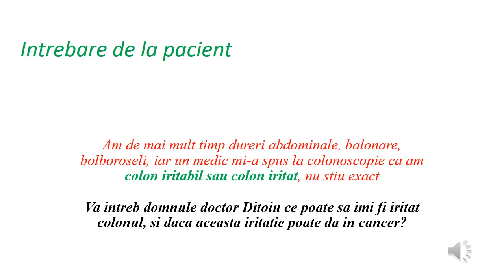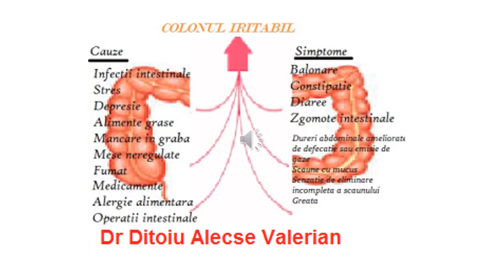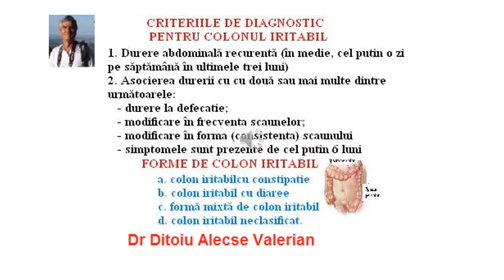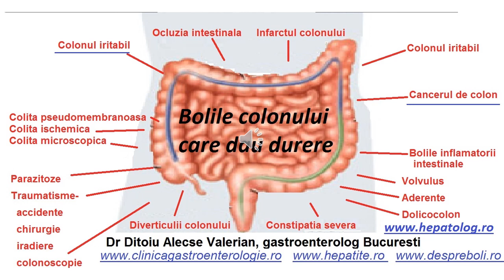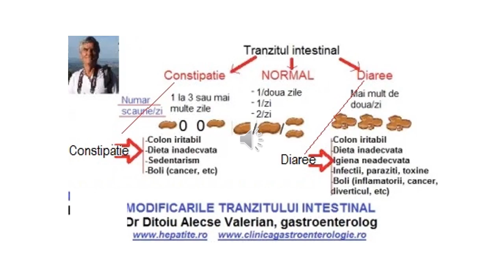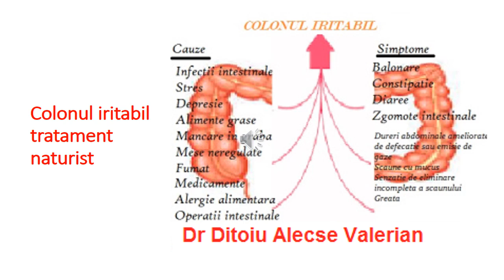Cele 5 simptome care sugereaza colonul iritabil, cu medicul gastroenterolog Ditoiu Alecse Valerian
Dr Ditoiu Alecse Valerian medic gastroenterolog si hepatolog Bucuresti.

Colonul iritabil este o tulburare a functiei intestinale

Principalele simptomele  ale colonului iritabil sunt diaree/constipatie sau alternanta lor, balonari, dureri, bolboroseli abdominale
CUM SE TRATEAZA?
Regimul alimentar in colonul iritabil si cel de viata este esential in tratament
ESTE O BOALA GRAVA?
Colonul iritabil, nu este o boala grava, dar ameliorarea este legata de inlaturarea cauzelor sale
COLONOSCOPIA PUNE DIAGNOSTICUL DE COLON IRITABIL?
In colonul iritabil colonoscopia este NORMALA, dar, datorita riscului de confuzie cu alte boli (cancer), este bine de facut colonoscopie.
CU CE SE CONFUNDA COLONUL IRITABIL?
    Cancer de colon
    Boli inflamatorii intestinale
    Parazitoze intestinale
    Diareea dupa antibiotice
    Alergiile alimentare
    Intolerantele digestive
    Malabsorbtia sarurilor biliare
    Sindromul postcolecistectomie
    Colita de diferite tipuri
    Pseudoocluzia intestinala
    Mega-dolicocolonul
    Pancreatita cronica
    Cancerul de pancreas
    Boli ale glandei tiroide
    Intoxicatia cu plumb
    Porfiria acuta intermitenta
    Ischemia mezenterica
    Endometrioza
    Constipatia cronica
    Cistita interstitiala
    Sindromul postcolecistectomie
CAUZELE COLONULUI IRITABIL
Cauza exacta nu este cunoscuta.
Se presupune ca ar fi implicati numerosi factori, deseori asociati:
    o dereglare a colaborarii axului creier-intestin
    modificarile florei intestinale
    parazitoze digestive
    unele fenomene imunologice.
    alergii alimentare
    intoleranta la unele substante din alimente (lactoza, gluten, etc)
    dezechilibre hormonale
    probleme psihologice
CUM SE PUNE DIAGNOSTICUL DE COLON IRITABIL?
Diagnosticul de colon iritabil este de excludere a altor boli cu aceleasi simptome, iar aceasta excludere se face de obicei prin colonoscopie, obligatorie in cazul persoanelor de peste 50 de ani, datorita riscului existentei unui cancer de colon care poate da simptome asemanatoare..
Desi colonul iritabil nu este o boala grava, ea este deranjanta.
Datorita problemelor frecvente, pacientii imi pun numeroase intrebari ingrijoratoare:
    Cat de grav este sa ai colon iritabil?
    Colonul iritabil poate duce la cancer?
    Nu cumva nu este colon iritabil ci cancer, si doctorul nu a pus diagnosticul corect?
    Oare se poate trata vreodata?
    Voi putea duce oare o viata normala?
    Cand voi mai merge la toaleta normal?
Tratamentul colonului iritabil
Nu este simplu nici sa pui diagnosticul de colon iritabil si nici sa il tratezi.
De obicei simptomele sunt ameliorate prin:
    regim alimentar (alimentele care creeaza neplaceri pot fi mai usor depistate de bolnav decat de medic); dieta este extrem de variabila de la pacient la pacient, unii avand rezultate foarte bune cu regim lichidian, bogat in legume, fructe si paine integrala, in timp ca altii au episoadee frecvente de diaree cu aceleasi alimente.
    inlaturarea factorilor care pot genera simptomele (stres, suprasolicitare, insatisfactii de diferite cauze, etc)
    sedative, tranchilizante
    tratament pentru ameliorarea simptomelor mai neplacute (durere, diaree, constipatie)
    psihoterapie

Cand trebuie sa faci colonoscopie in colonul iritabil?
Sunt situatii in care, un bolnav diagnosticat cu colon iritabil, trebuie sa faca un control medical mai amanuntit, deoarece si pacientii care au diagnostic cert de colon iritabil, pot sa faca si alte boli. De aceea, uneori sunt nevoit sa prescriu analize mai amanuntite unui pacient pe care il stiu de mai mult timp cu colon iritabil. Cele mai frecvente situatii in care sunt necesare explorari suplimentare sunt:

    scaune cu sange
    agravarea durerii
    accentuarea diareei sau constipatiei
    scadere in greutate
    febra

Prezenta simptomelor mentionate poate semnala aparitia altei boli!